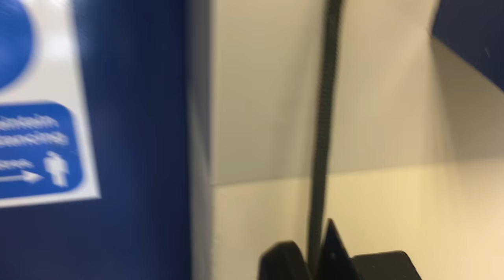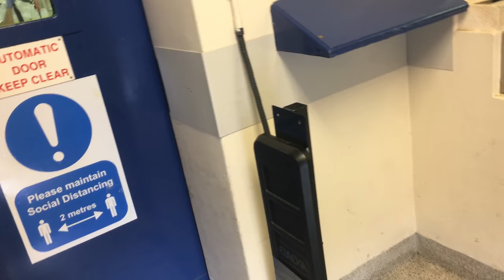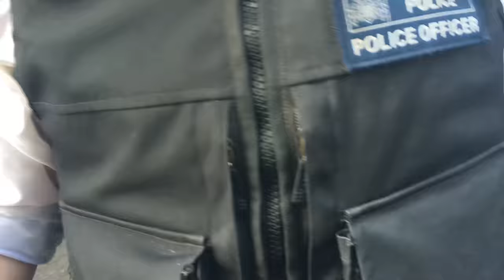HMP Wormwood Scrubs